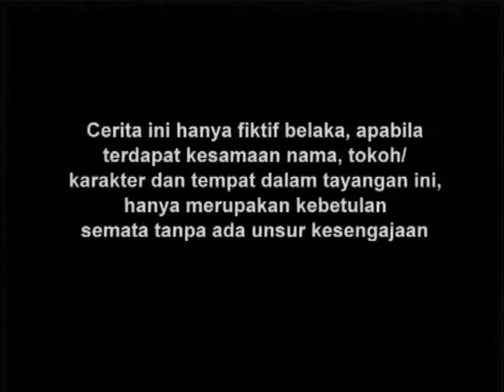Teddy Boy Season 03 - Episode 08